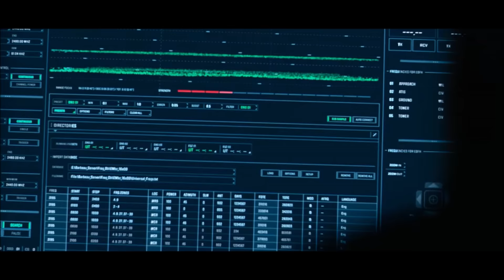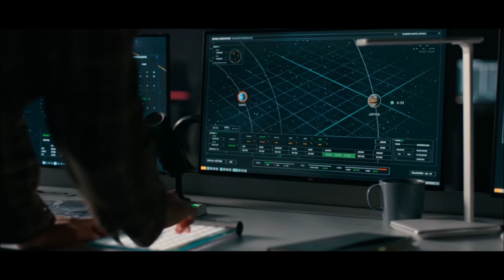THE MIDNIGHT SKY Ending Explained | Full Movie Breakdown, What The Credits Mean & Spoiler Review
THE MIDNIGHT SKY Ending Explained | Full Movie Breakdown, What The Credits Mean & Spoiler Review. We review, recap and explain Midnight Sky starring George Clooney and Felicity Jones on Netflix.

0:00 Intro
0:40 The Midnight Sky Full Movie Breakdown
6:14 The Midnight Sky Ending Explained

/* SOCIAL MEDIA */

/* VIDEO INFORMATION */

The Midnight sky has quite a symbolic ending and a lot to unpack from it and throughout this video we're gonna be breaking it all down whilst giving our interpretation of it. Based on the book Good Morning, Midnight by Lily Brooks-Dalton it tells the story of a man filled with regret trying to do one last good deed before he slips off this mortal coil.

We're gonna be breaking it all down but if this is your first time here then please subscribe to the channel and make sure you click the thumbs up button if you enjoy the video.

We start off in 2049, 3 weeks after a cataclysmic event that has completely ruined Earths air supply. Because God cupcaked the planet, those that could escape decided to leave and journey into space in the hopes of finding a new home.

Rather than following them though we stay behind with a terminally ill scientist called Augustine played by George Clooney. I know I'm not really selling the movie but trust me it gets better. Look it's got Santa in it.

At an Artic base we see as Augustine tries to reach out to the passengers of The Aether, a ship making a return journey from the Jupiter moon K-23 which is capable of housing human life.

Aether actually means the air that the ancient Greeks believe was breathed in by the Olympians and they are very much seen as being above the Earth, looking down on us and living in somewhat of a paradise.

There's also many biblical references such as Adam and Eve, Noahs Ark and so on but we'll get into this towards the end of the video.

Now initially it seems like Augustine is joined by a young mute girl who was left behind by her mother at the start of the movie. Though this could be setting up the plot of the Home Alone reboot, it's actually revealed to be a hallucination and the girl is a stand in for his true daughter who is aboard the Aether.

Depending on how early you guessed this twist probably determines how much you will enjoy the movie and I have to say that the first half hour felt rather dull and slow but things do pick up as we watch the trials and tribulations that both sides of the story go through.

At it's heart, The Midnight Sky is about Augustine analysing what he should have focused on in his life, namely his daughter, and it's actually quite sad seeing the character living out his last days wishing he'd done things differently.